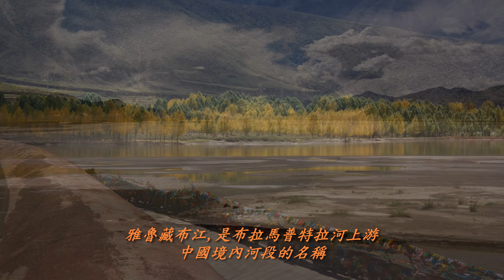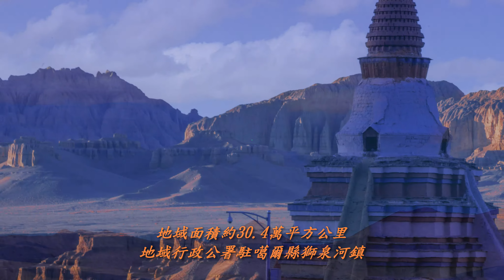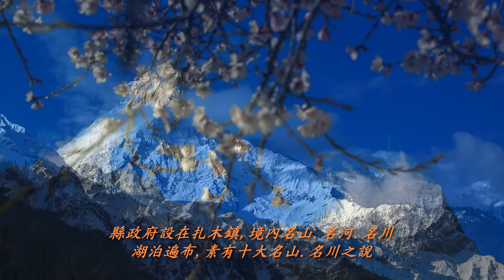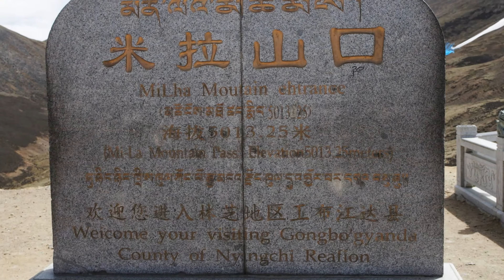西藏美景4k